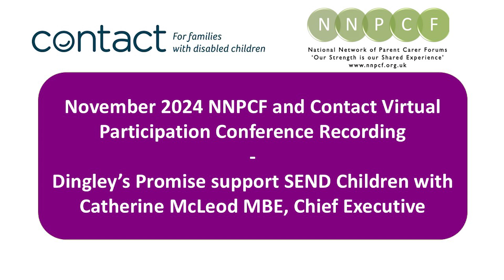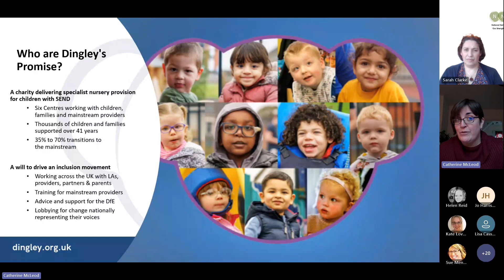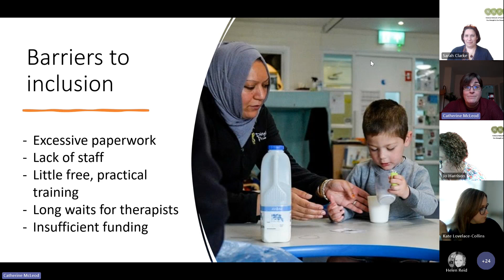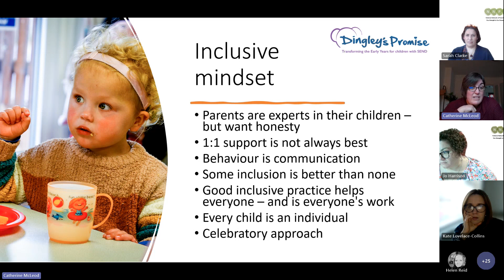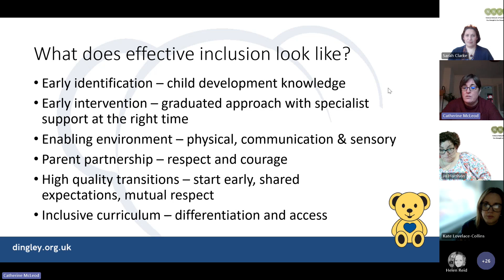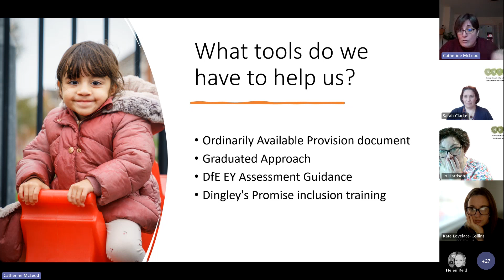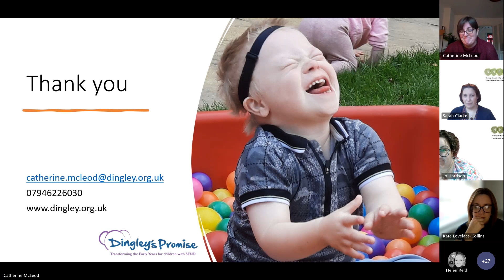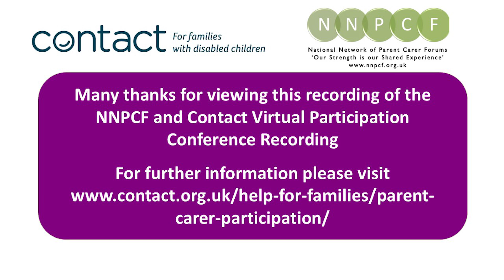Dingley’s Promise support SEND Children with Catherine McLeod MBE, Chief Executive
Catherine talks about their work supporting SEND children and how some of the children are then able to move onto mainstream settings, the training courses that Dingle’s offer and the impact on SEND EY placements, and an update on the national EY toolkit and module 8 training.